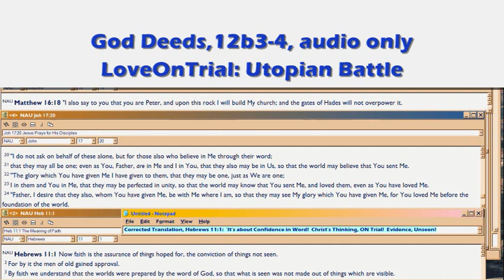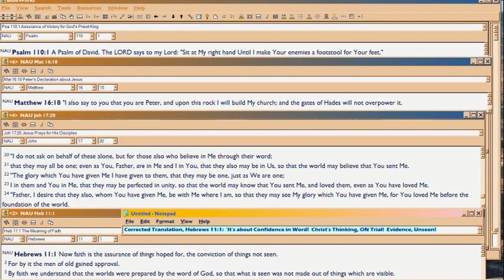GD12b3-4 Utopian Battle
: since the Trial is about whose side you come to love, God's or Satan's, it's no surprise that Satan pitches his plan as whatever 'utopia' you want to believe in.  Which of course, leads to war.  Always.

Meanwhile, if instead you're voting for God's Plan by learning and living on Bible, Hebrews 11:6, a different utopian battle, ensues:  you become more like God in your thinking, and LESS HUMAN as a result.  This is what had to occur in Christ's Own Humanity, for functional unity with His Deity.  He was born God-man in structural unity, but not with functional unity.  To get that latter unity, He had to become the Way, THE TRUTH and The Life -- by learning and living on Bible, Matthew 4:4.  Thus He could endure the Cross, pay for sins and even deem it happiness, Hebrews 12:2, Isaiah 53:11.

So for our crosses, we also need functional unity with Divine Thinking, which the Holy Spirit ALONE can produce.  You just vote to be in God's System, and He runs it all.

Over the years, therefore, you'll change into a new person on the inside; while your dead-in-Adam house aka your body, keeps messing up execution, theme of Romans 7.  Satan will 'help' by throwing utopianists in your way, as he knows your spiritual growth hastens his own incarceration.  That's Hebrews 11.